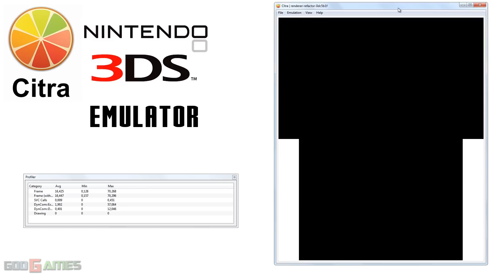Citra 3DS Emulator - Sonic Generations Gameplay with renderer-refactor!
Some of gameplay before it's crashed.Video is 5x accelerated.It's a tfarley's (renderer-refactor) build.Enjoy

goo.gl/RBXlAK